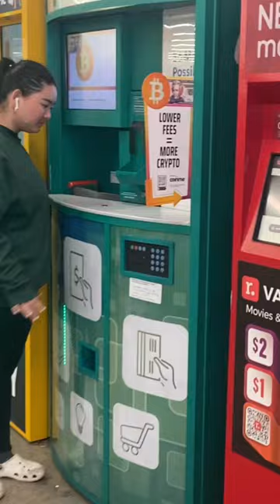What will we find; coinstarsearching underthecoinstar 💫